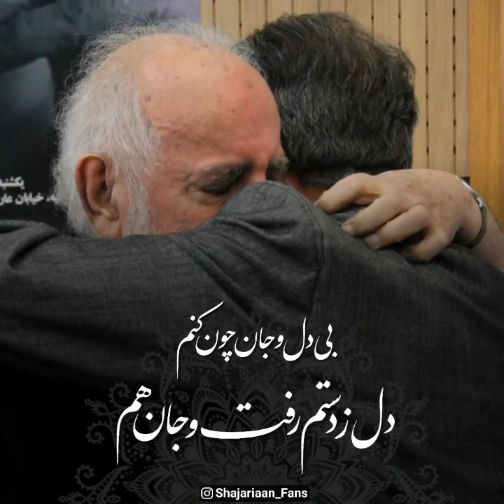استاد شجریان استاد هوشنگ ابتهاج